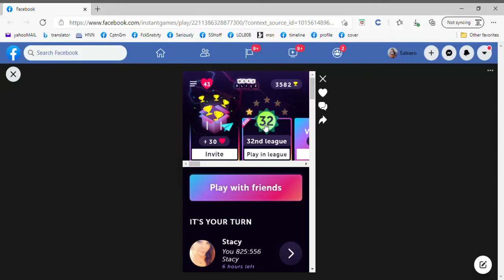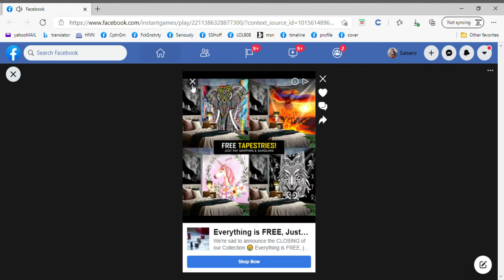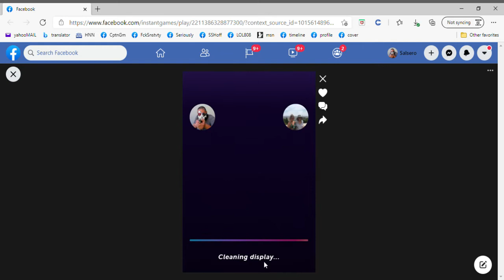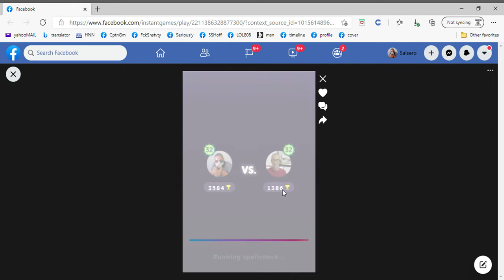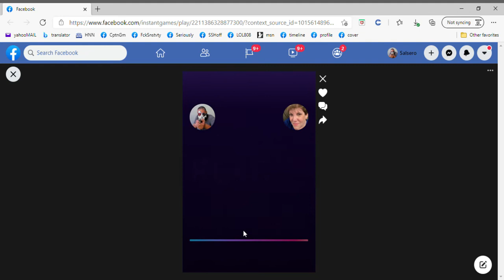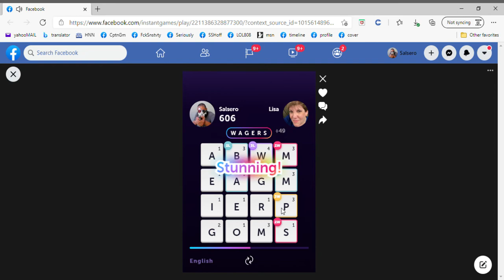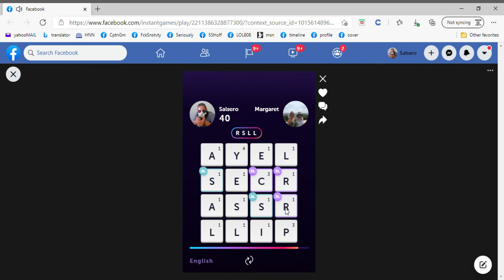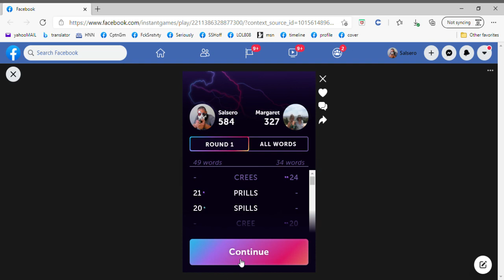WORD BLITZ - 2021 MAY league play; battling thru rank 32 (ALL WINS)